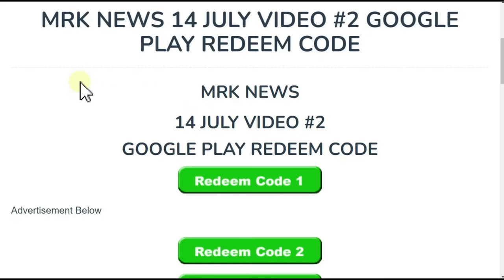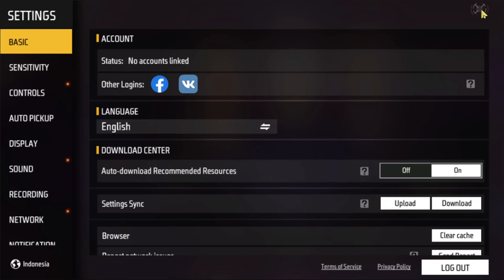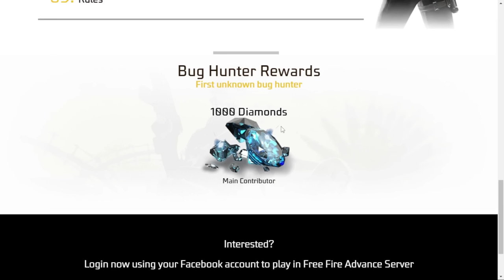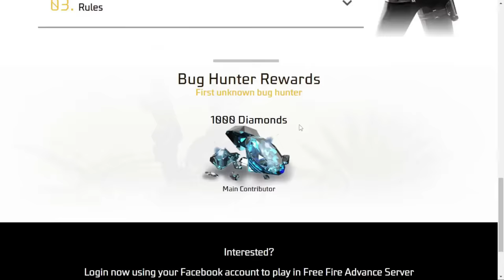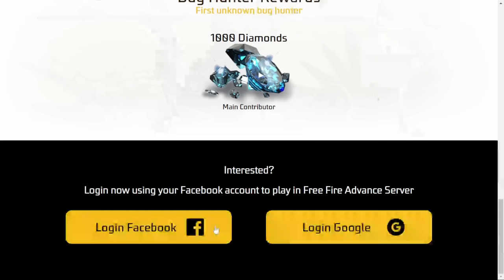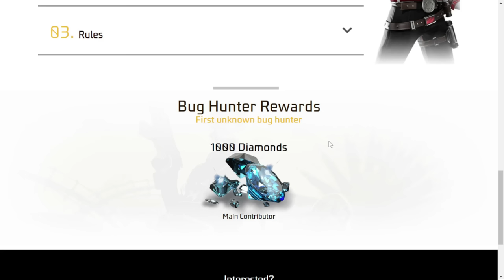ADVANCE SERVER DIAMOND TO NORMAL SERVER / HOW TO SEND GIFT FROM ADVANCE SERVER TO NORMAL SERVER